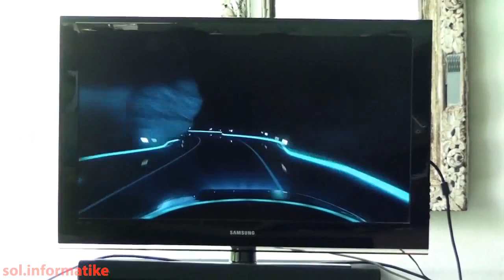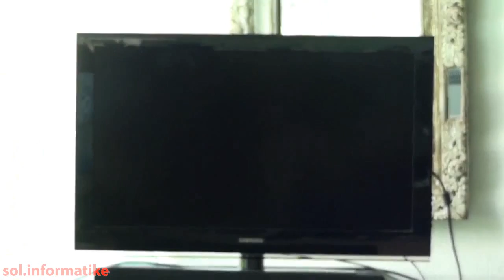Nokia N8 nuovi video hands on (video 2 )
Dall'annuncio ufficiale del Nokia N8 i video pubblicati in rete che ne mostrano le caratteristiche sono ormai tantissimi e in questo articolo ve ne mostriamo altri due.

Il primo conferma l'ottima, ma migliorabile, esperienza di navigazione web con la presenza del supporto flash integrato nel browser di serie. Lo zoom tra le pagine è buono, e lo scrolling è quasi sempre fluido. Anche la riproduzione del video su youtube è eccellente.

Il secondo video, invece, mostra la riproduzione su un grande schermo Full HD di un videoclip presente sulla memoria di massa del Nokia N8. Il collegamento avviene tramite la porta HDMI.

In attesa di vedere un video girato con la fotocamera da 12 megapixel vi invito a dare un'occhiata a questa pagina del sito Nokia inglese che attraverso il banner "Try the Nokia N8 demo" ci consente di scoprire le nuove caratteristiche Hardware e Software di questo device, attraverso un tour virtuale guidato.

(Vuoi ricevere notizie hi-tech? Registrati alla mailing list di soluzioni informatiche all'indirizzo

Info e Video presi dalla rete.